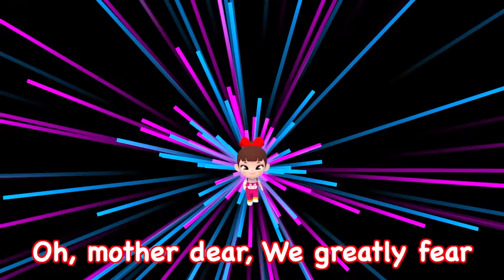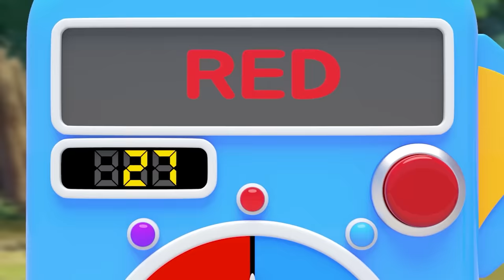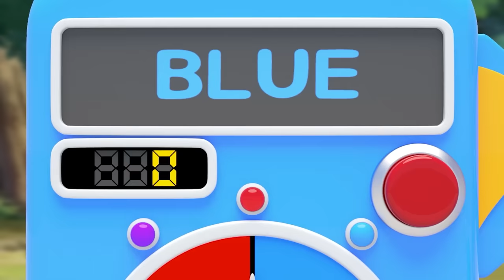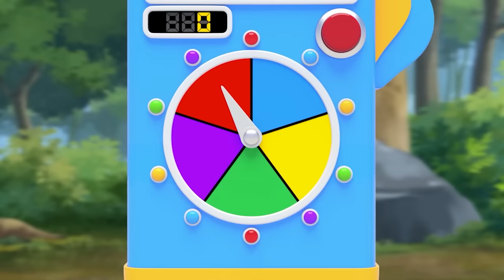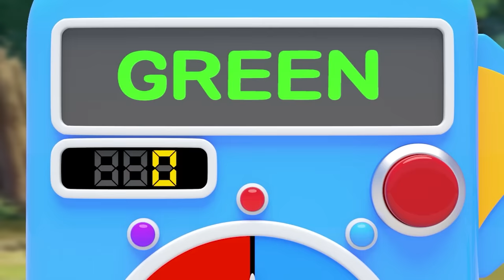Cute Bunny Song! | Three Little Kittens Nursery Rhymes Playground | Baby & Kids Songs